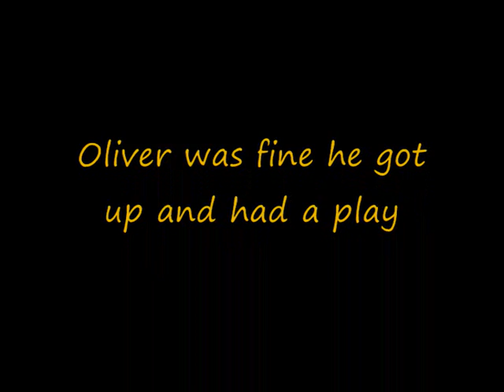OLENZO K & SIR MAVERICK II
Watch in HQ if not working
Just messing with oliver today a little bit at the end with maverick.

Yes oliver was fine